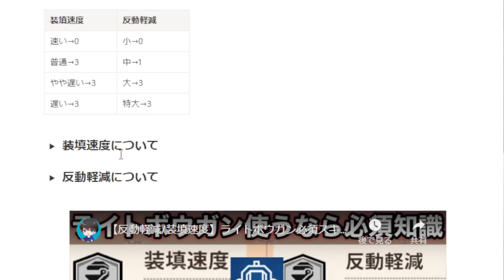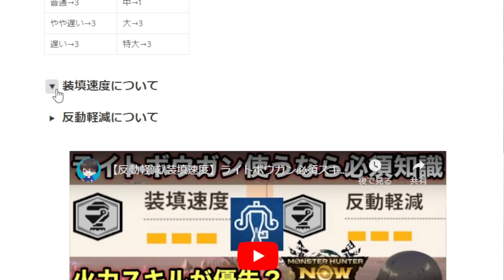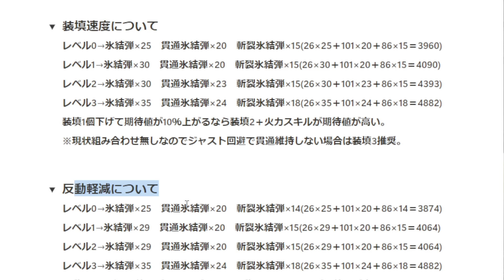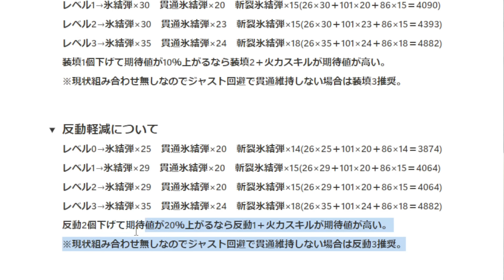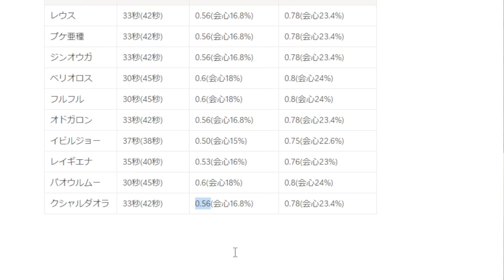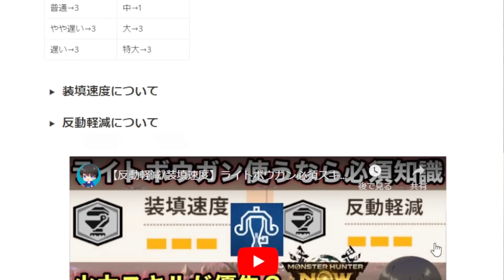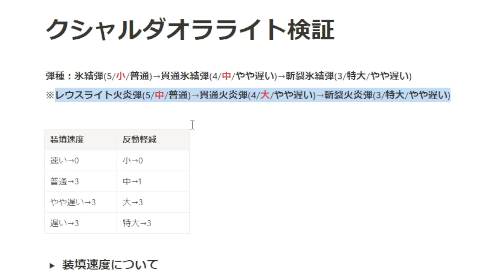【モンハンnow】クシャライトの反動軽減/装填速度必要数や武器評価、装備構成を解説【ライトボウガン最強装備/クシャルダオラ/モンハンNOW/モンスターハンターNow/モンハンなう/モンハンナウ】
【モンハンnow】クシャルダオラの武器は何を作る？おすすめ武器種を解説！

【反動軽減/装填速度】ライトボウガン必須スキル反動軽減と装填速度の効果を徹底解説！

18時間で1週目クリア/MHNowCreation入賞

モンハンパズル
リリー巣23時間でメイン450ステージクリア。
第1回スペシャルラッシュ1位　第1回マスターランキング1位。その他実績あり。

2019年11月23日活動スタート